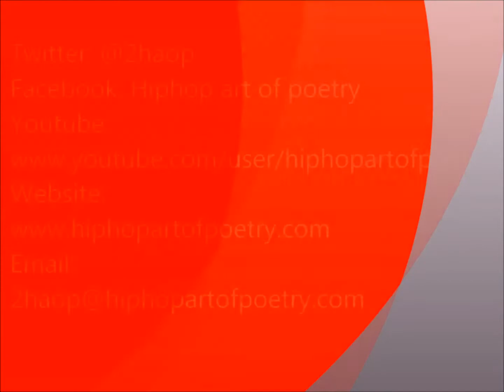2HAOP EN LA CASA DE BARRIO PART 1 CARABANCHEL MADRID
Hiphop art of poetry en casa del barrio de Carabanchel Madrid en Fund raising action! 1 de Marzo 2014. part 1 .